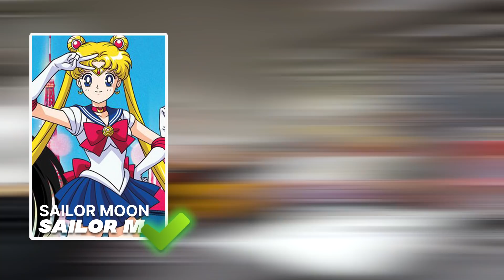LE MEILLEUR JEU ANIME ENTRE POTES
Une bande de pote fan d'anime et c'est parfait ! Le but ?
Donner un nom de personnage féminin d'anime, on a 15 secondes pour le faire, si tu ne sais pas qui répondre en 15 secondes ou que le personnage a déjà été dis, tu sors !!!

➜ RESSOURCES:
Participants

Mon Snapchat: juststaar

110.105 Abonnés 🌸